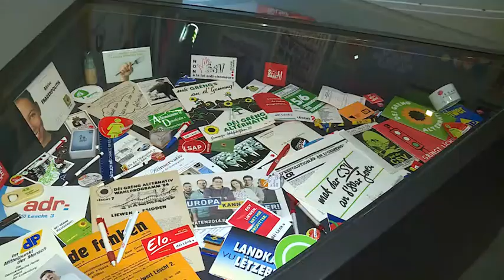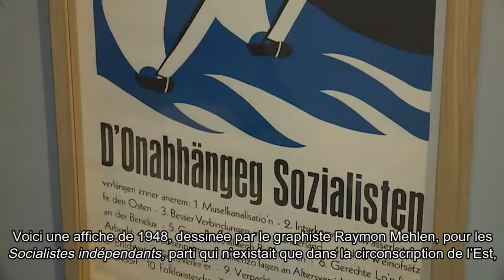MNHA@Videoguidage_Expo wwms_n°6 (FR)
Lutte électorale Votez pour nous!